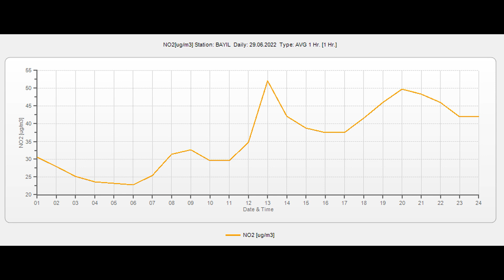Atmosfer havasının keyfiyyətinə nəzarət (30.06.2022)